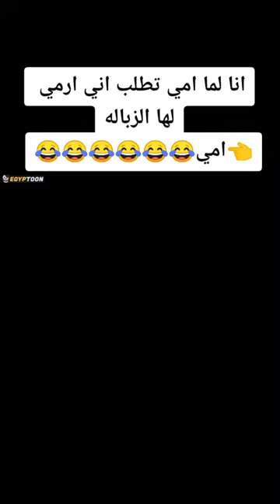قناة منوعة كوميديا كوميديال اطفال